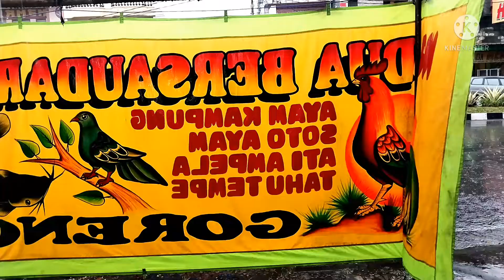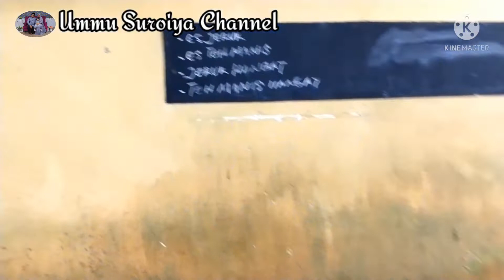Rekomendasi Makan Pecel Lele dan Pecel Ayam di Kota Tasikmalaya || KELASIK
Makanan yang enak dijadikan menu berbuka puasa diantaranya adalah pecel lele dan pecel ayam.